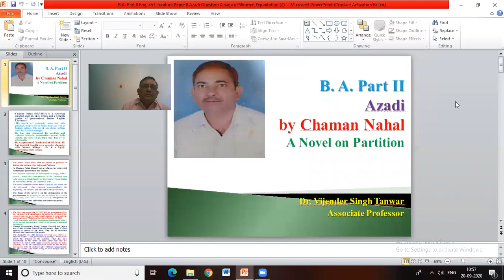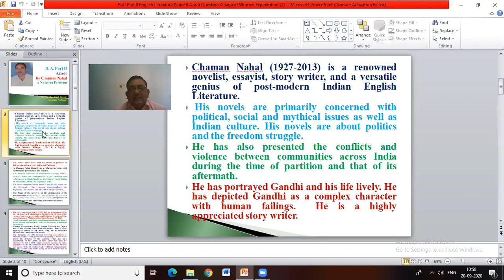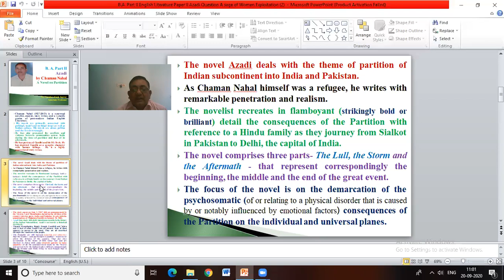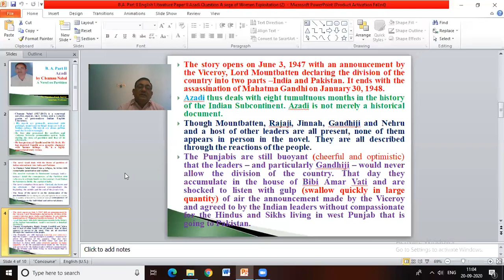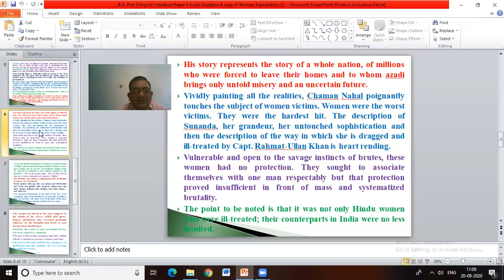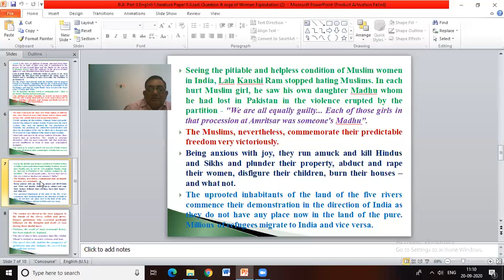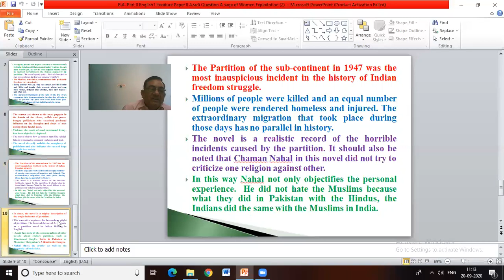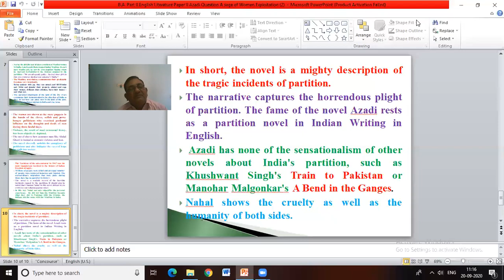B A Part II English Literature Paper II Azadi a novel on the theme of Partition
The author has described the tragic incidents due partition objectively